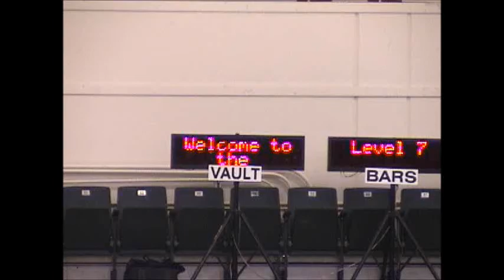Kate Exley - Norcal Level 7 State Championship 2012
1st AA 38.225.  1st Bars (9.7), 1st Beam (9.625), 1st Floor (9.575), 3rd Vault (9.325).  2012 Norcal State Team member.

Kate's team finished in 3rd place in the team competition.  Kate trains at San Mateo Gymnastics in Belmont, CA.